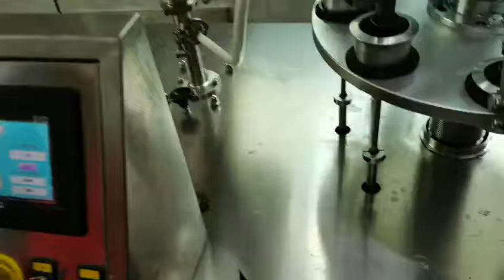Touch screen control small volume cream filling tube sealing machine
Introduction of machine:
This plastic tube filling machine is widely use for viscosity liquid, paste, ointment , cosmetic cream, toothpaste plastic tube etc.,

Features:
1. Equipped with automatic tube feeding, automatic color code benchmarking, filling and automatic tube output.
2.Hot air gun inner heating tube wall, no damage to tube surface tissues, beautiful sealing, especially suitable for sealing full plastic packaging tubes.
3. Mechanically adjusted filling volume, no filling in case of no tube, PLC control, touch screen operation.
4. Storage barrel liquid level control and alarming system, automatic feeding.

 Parameter:
Speed:                     30-40 tubes per minute
Filling range:          5-75 ml/30-150ml/100-300ml
Capacity:                  20-30 tubes /minute
Voltage:                    110V/220V/380V
Filling precision:       ≤±1%
Power:                         3.3 kw
Maximum Tube Dia: 80mm
Date Printed:             1-2 rows(numbers & letters)
Dimension:                1000*900*1500mm
Weight:                       250kg

 Application : Plastic tube ,  soft tube ,  aluminum-plastic composite tube